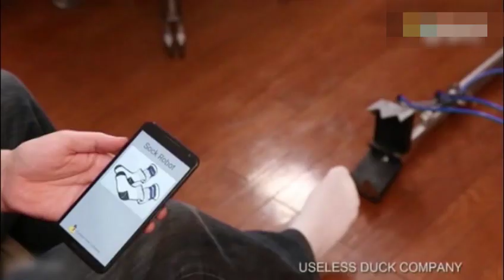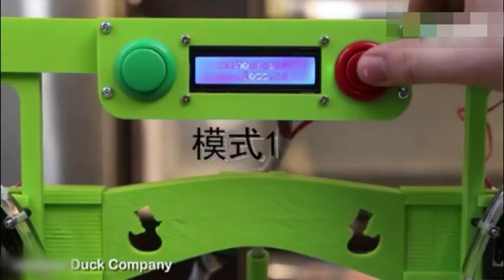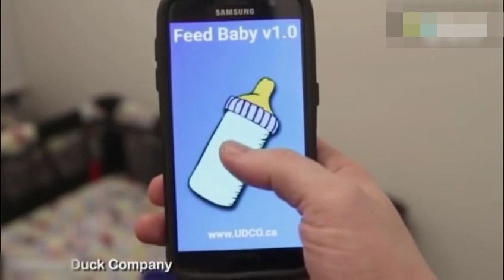【社会奇闻】这些就是传说中的人工智障吧，简直是丧心病狂！